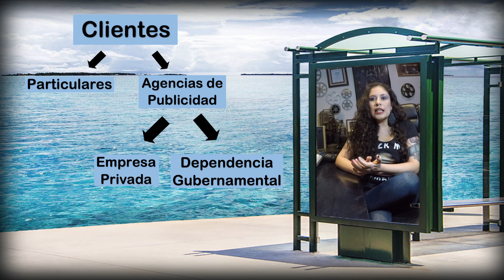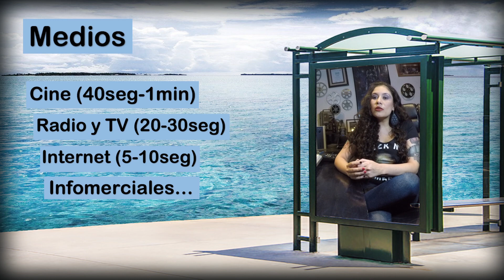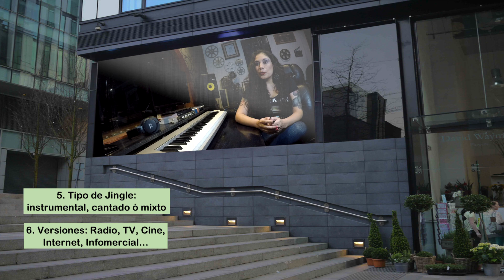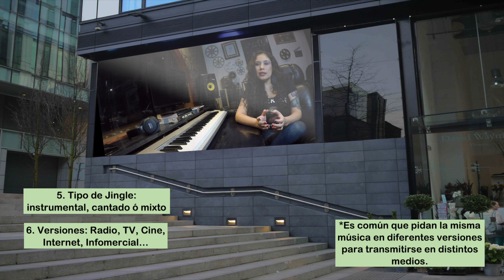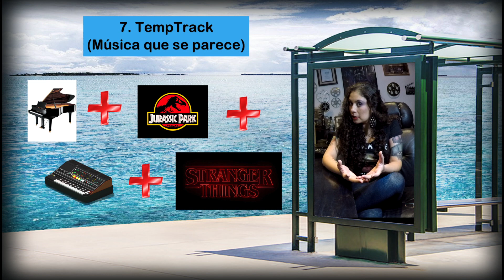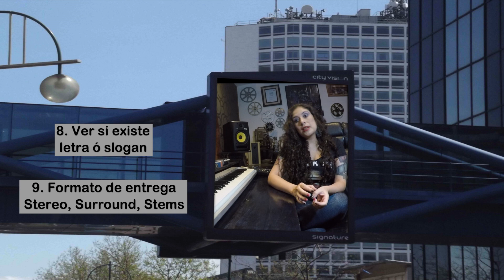Composición de Música Publicitaria (Jingles)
Basándome en mi experiencia como compositora, les comparto algunos tips para escribir música publicitaria.